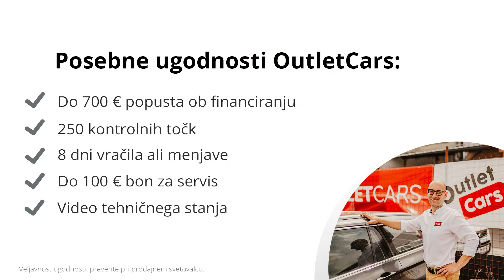PEUGEOT 308 SW 1,6 e HDI Allure TEHNIČNE LASTNOSTI